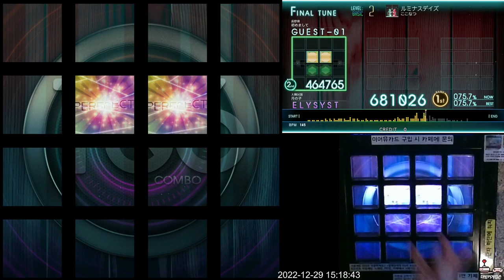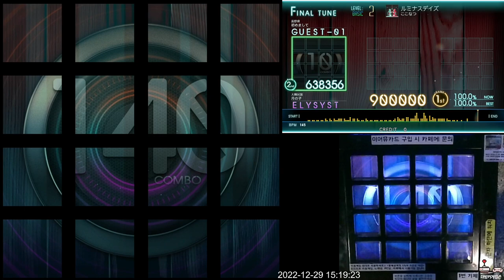[Jubeat Ave.] ルミナスデイズ BSC EXC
Jubeat Ave.
Lv. 2

ps. 어려운 부분이 전무하므로 편안한 마음으로 플레이해주십시오.